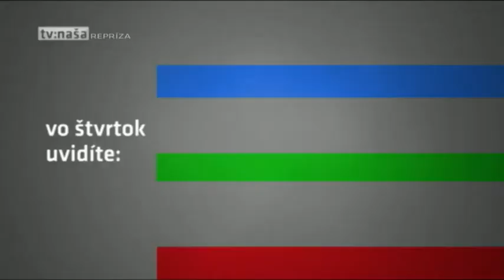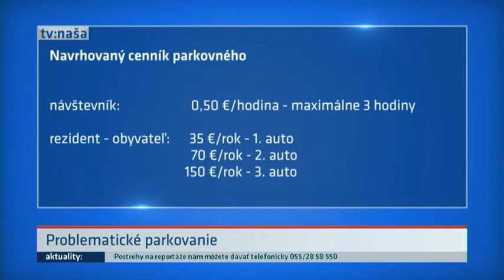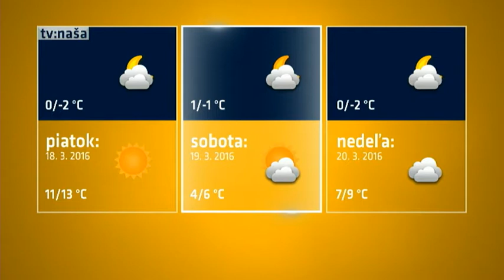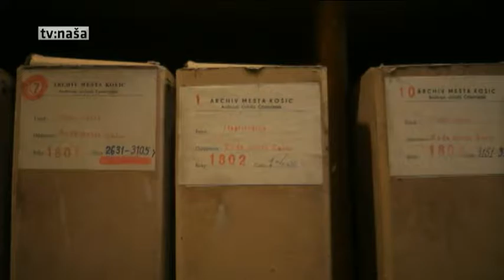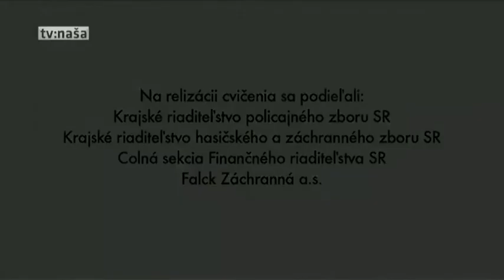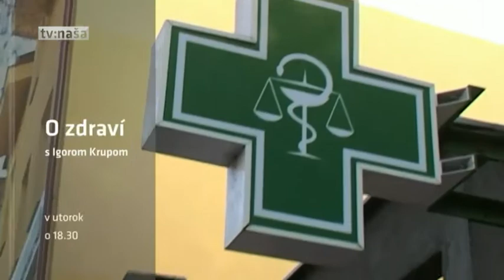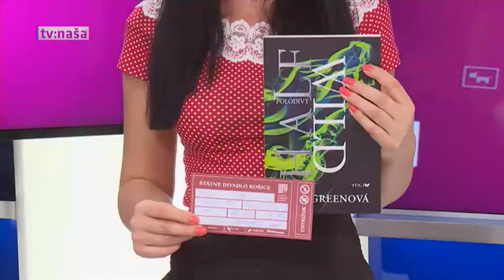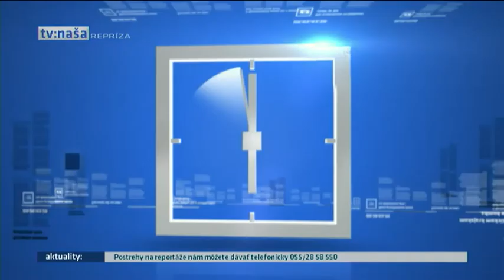Archív vysielania 17.3.2016